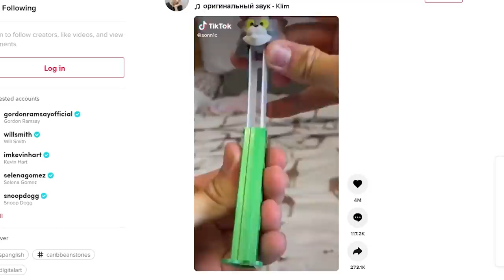The Pez Dispenser Challenge!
Today we find out who is the fastest Pez Dispenser Loader in the West! Four Pez Pros will enter this deadly competition, but only one will emerge victorious.